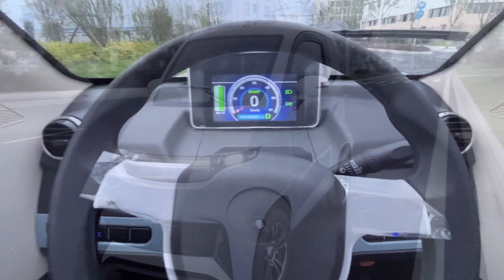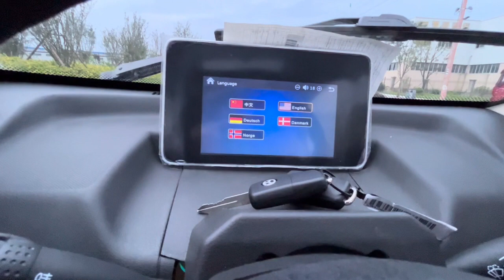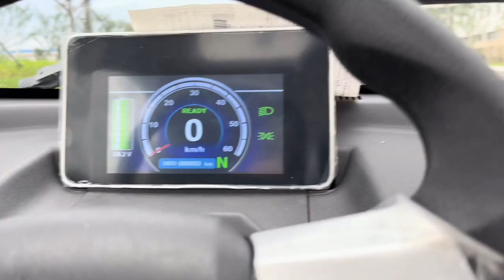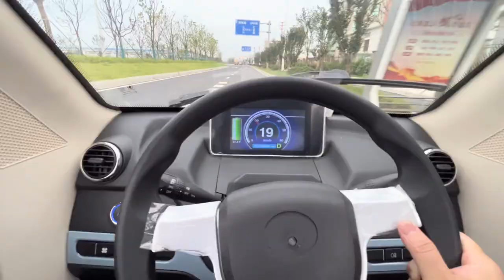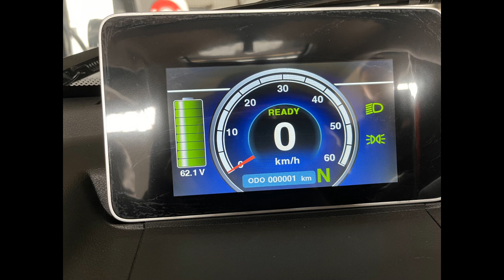Weltneuheit E Kabinenroller FUTURA TWO herausnehmbarer Li-Akku 45km/h Elektromobil Elektroroller 120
Elektroroller Futura hat bundesweit schon mehr als 300 Service-Werkstätten, bestimmt auch eine in deiner Nähe, schaue jetzt in unserer Werkstatt-Suche
Zusätzlich bieten wir jetzt auch einen eigenen mobilen Kundenservice an.

verpassen ?